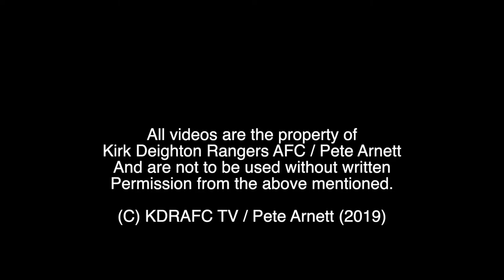Joe Turley Goal v Shelley FC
Joe grabs us all the points with another stunning long range shot against Shelley FC.